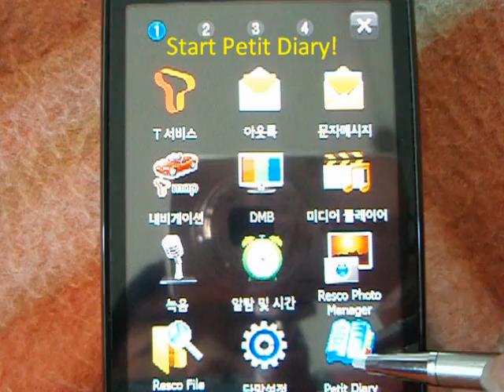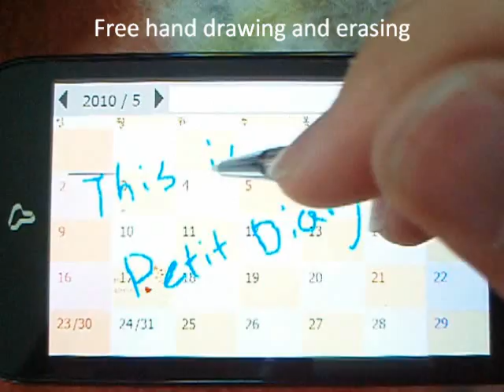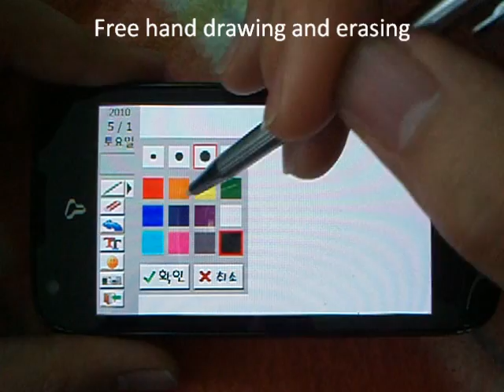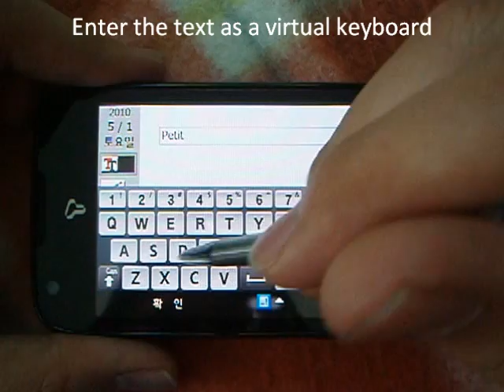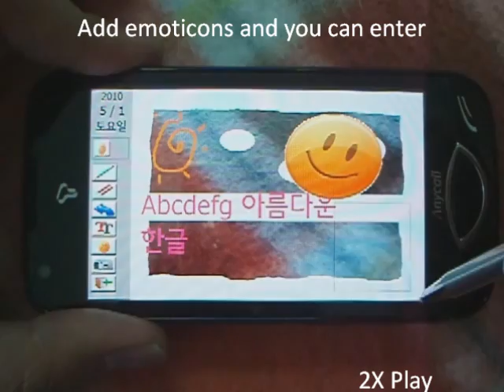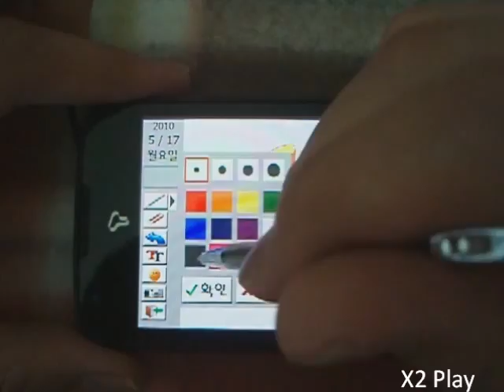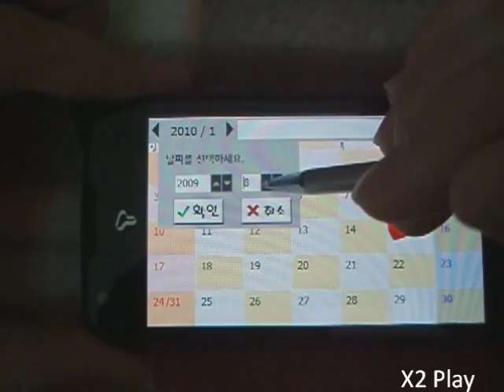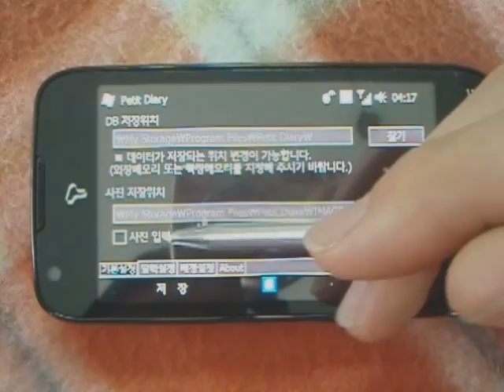Petit Diary for WM6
Petit Diary is analog and digital diary for smart phone.